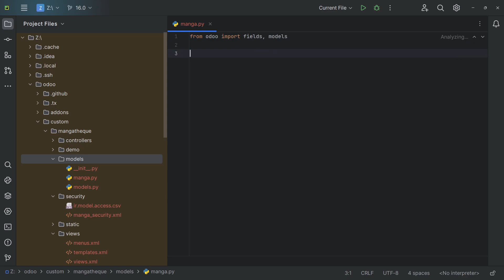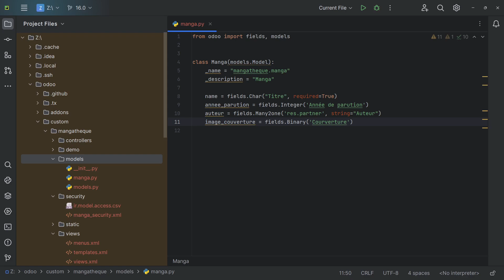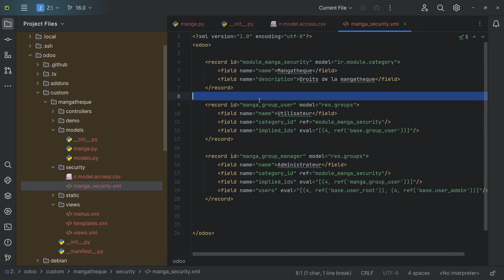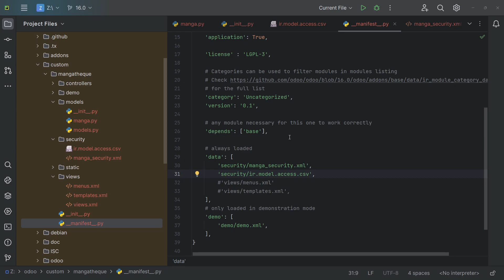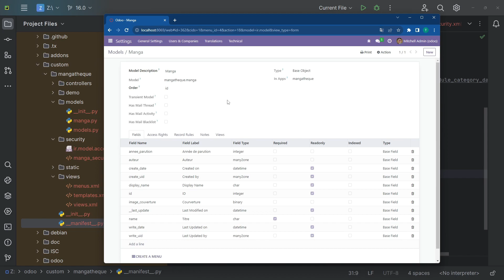Créer un modèle de données Odoo®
Dans cette vidéo, je vous montre comment créer pas à pas votre propre modèle de données Odoo®

00:00 Créer un modèle de données Odoo
00:11 Odoo et ses modèles
00:38 Notre modèle
00:57 Tutoriel
07:24 En bref